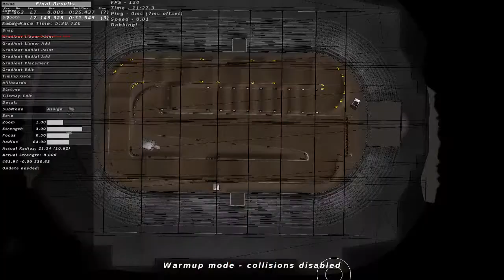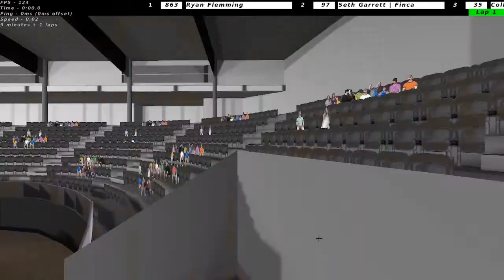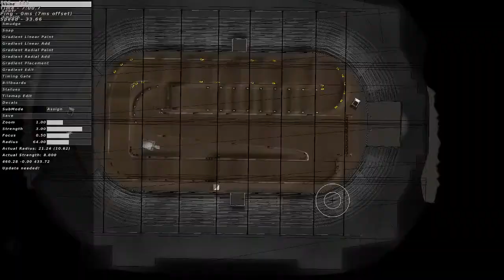2022 Finca AX Nats | Round 1 (LCQS and Mains) MX Simulator